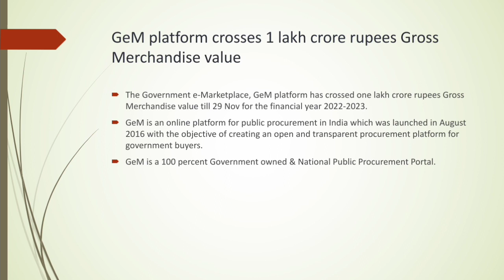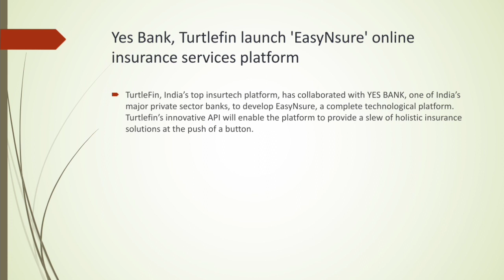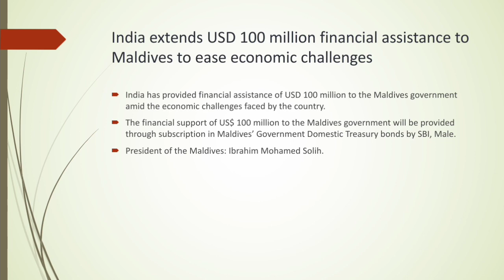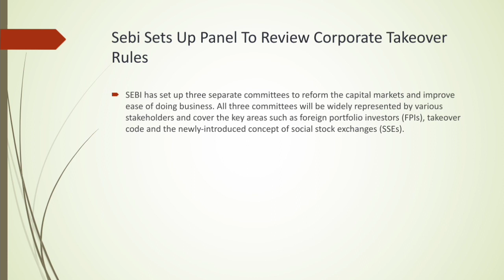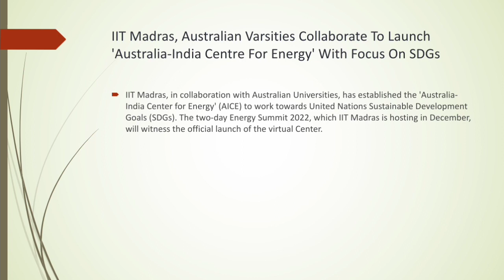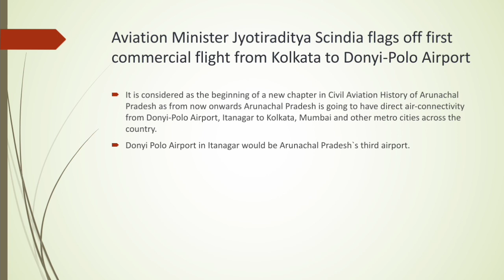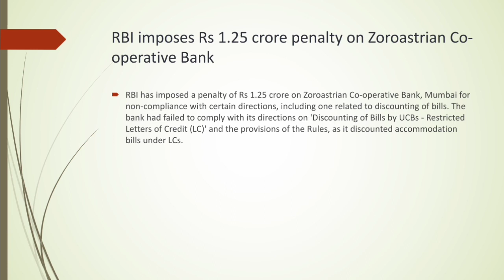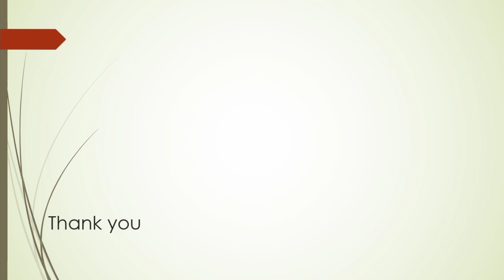Daily Current Affairs (02 December 2022) in Malayalam